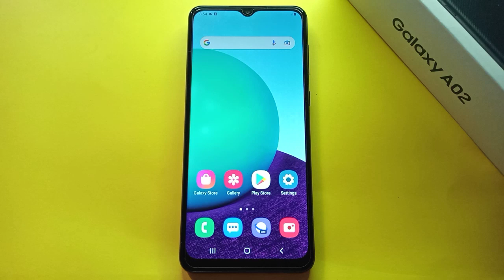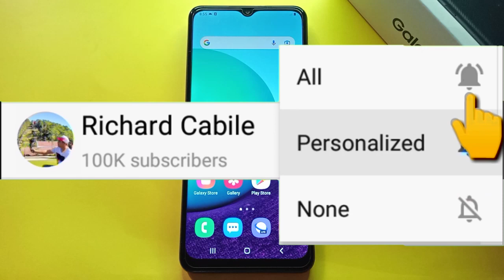How to Enable Add Apps to Home Screen on Samsung A02 | Home Screen Settings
Do you want to enable add apps to home screen on Samsung Galaxy A02. In this tutorial I will teach you how to enable add apps to home screen on Samsung Galaxy A02 mobile phone.

Thanks...